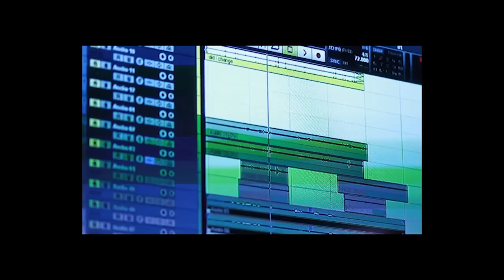Take Flight Official Video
The official music video for "Take Flight" ft. Curtis Mayfield no Nicholas Baker's mixtape entitled, "The Theory of Flight Mixtape". Directed by D. Christopher